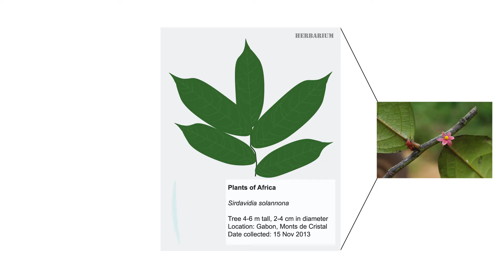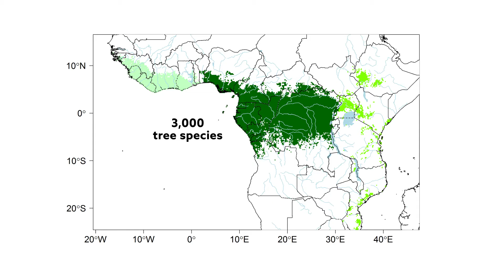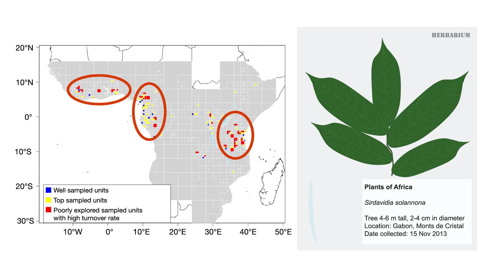Exploring plant diversity of tropical Africa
Africa contains some of the most species-rich regions in the world. The tropical zone of this continent, for example, harbors the second largest extent of rain forest after the Amazon basin. However, tropical Africa is in the midst of major ecological shifts in response to human pressure and global climate change. Unfortunately, an incomplete understanding of plant diversity in this fragile region may hinder conservation efforts.

In an attempt to remedy this, an international team of scientists created the RAINBIO database, a compilation of data gathered from the vast worldwide network of herbaria – or libraries of dried plant specimens.

The researchers analyzed over 600,000 specimens for collecting date, geographic occurrence, and growth form (think: trees, herbs, and vines). The results provide an important perspective on plant species richness across the African tropics. For example, Cameroon, Tanzania, and the Democratic Republic of Congo are estimated to be the most species-rich countries. Central African forests were found to have the highest amount of endemism, with 30% of the species in that region found nowhere else in the world. The study inventoried just over 3,000 tree species within tropical African forests, almost 4 times fewer than the Amazon basin.

Further delving into this dataset, the researchers were able to map the historical progression of botanical exploration across the region. The exploration of tropical Africa appears to have progressed frst along major rivers and coasts and then sporadically through the continent, the result of both accessibility and political situations in the region. The data also suggest an alarming trend: a reduction in botanical data acquisition during the last decade.

In an attempt to point botanists, conservationists, and politicians in the right direction, the authors present areas of high priority for both conservation and future research. Based on their analyses, parts of Tanzania, Atlantic Central Africa, and West Africa are identifed as the most in-need of further exploration.

This study highlights the unparalleled utility of herbarium data in understanding the distribution of biodiversity and the drivers of these patterns. Only when provided with accurate information of this nature can policymakers generate informed decisions about how to effectively manage our fragile biological resources.